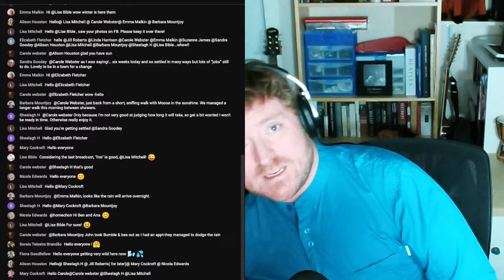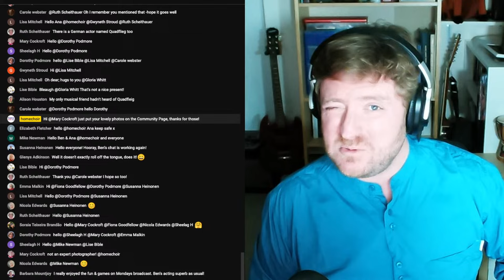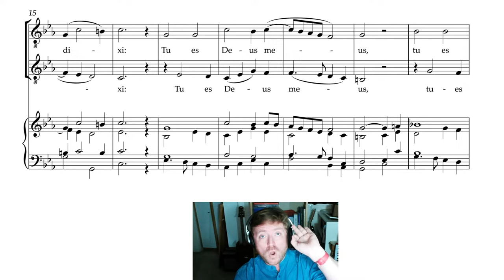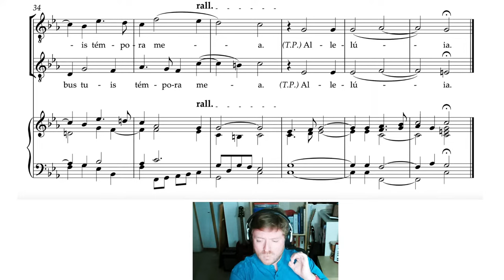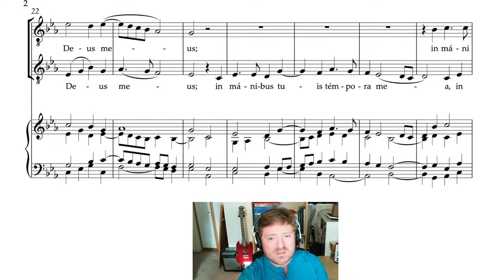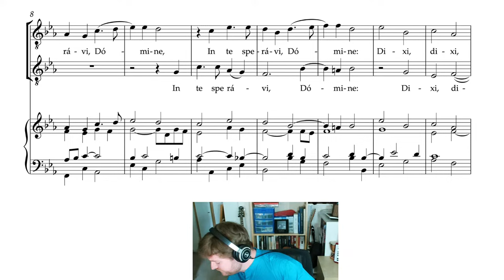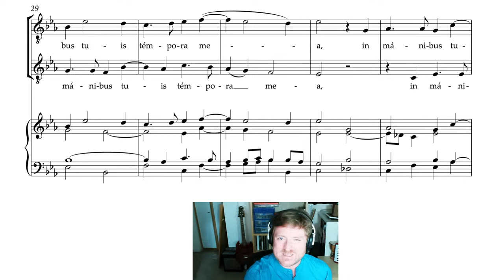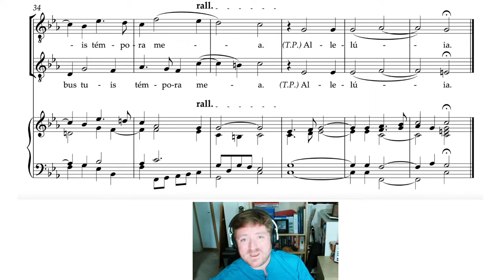Quadflieg: In Te Speravi - Teaching video: Homechoir's Choral Alphabet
IF YOU WISH, YOU CAN GIVE A TIP TO BEN AND HIS FAMILY

THE CHORAL ALPHABET
The Choral Alphabet is a series that will explore choral music by composers in alphabetical order.  This week, it's Q for Jakob Quadflieg!

0:00:00  SOUND CHECKS and CHAT
0:10:28 WELCOME and NOTICES
0:14:14 WARM UP and HAPPY BIRTHDAY
0:17:09 FULL PLAYTHROUGH
0:20:33 LOWER PART TEACHING
0:28:44 LOWER PART PLAYTHROUGH
0:31:24 UPPER PART TEACHING
0:38:20 UPPER PART PLAYTHROUGH
0:41:27 FINAL PLAYTHROUGH